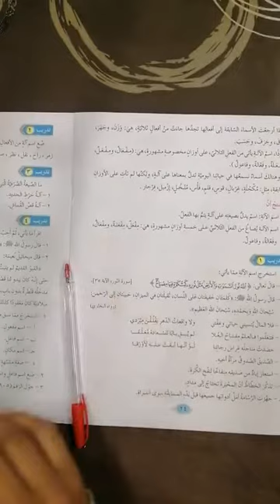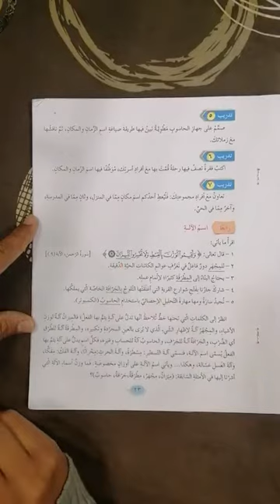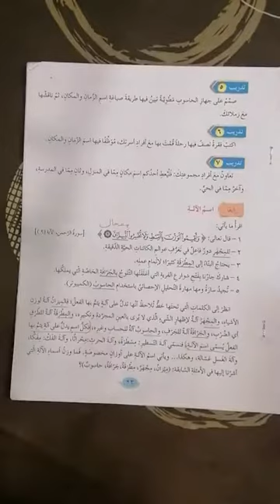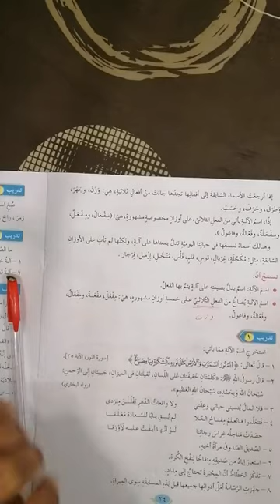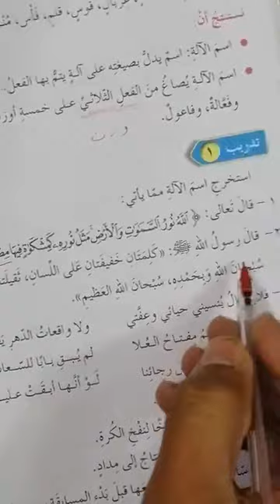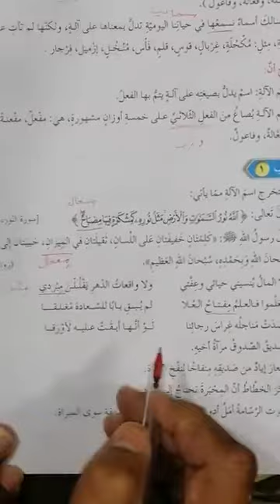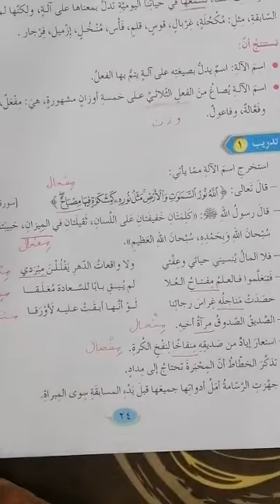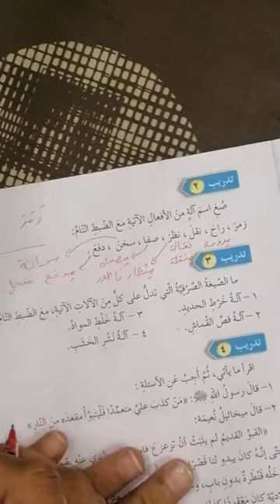اللغة العربية الصف العاشر شرح اسم الآلة وأوزانها